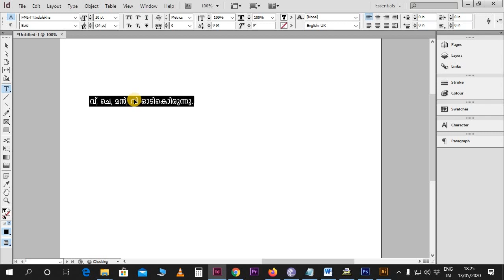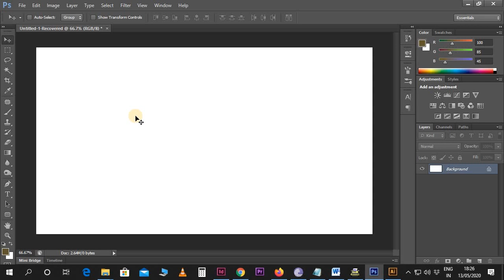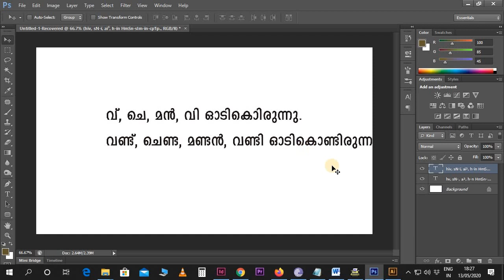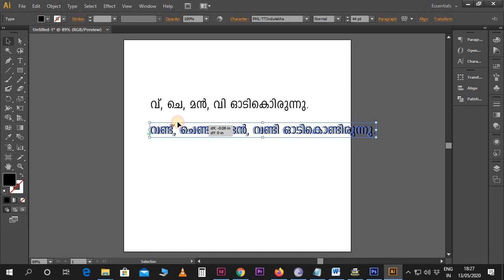How to solve the malayalam word ''ണ്ട'' issue in Adobe Software's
അഡോബിന്റെ സോഫ്റ്റ്‌വെയറിൽ വരുന്ന ''ണ്ട'' പ്രശ്നം എങ്ങനെ പരിഹരിക്കാം?